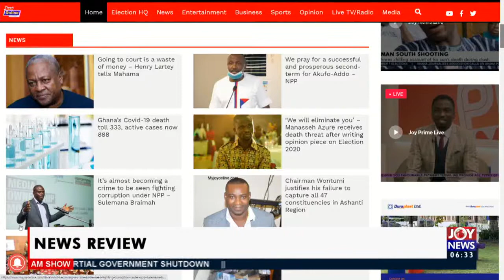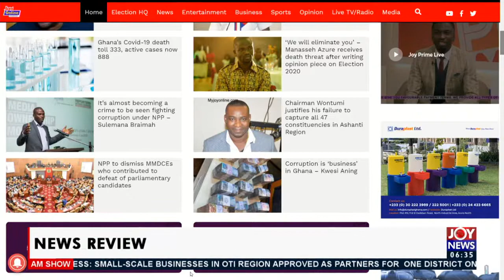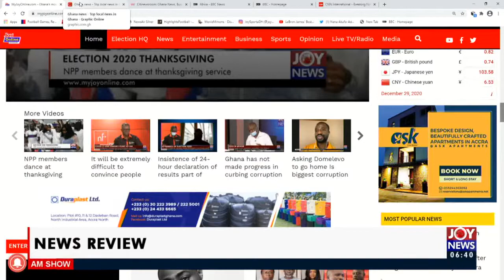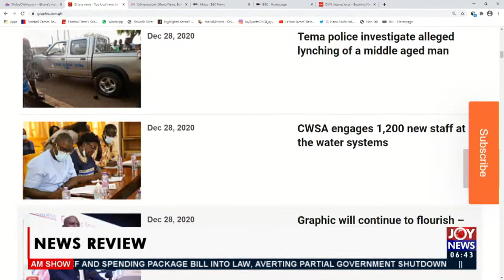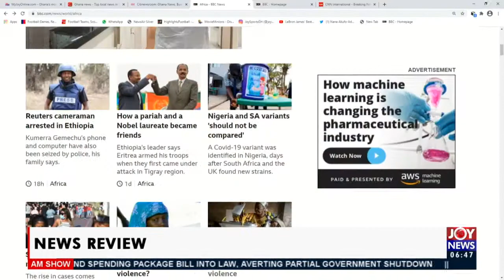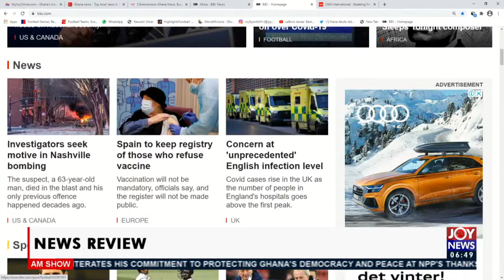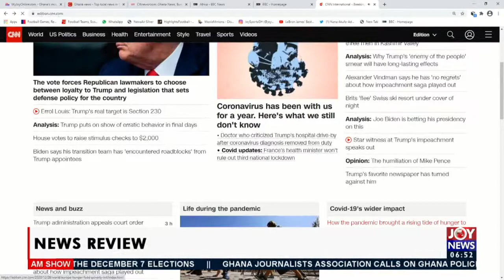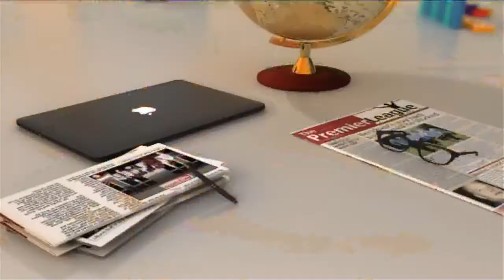AM Show on Joy News (29-12-20)